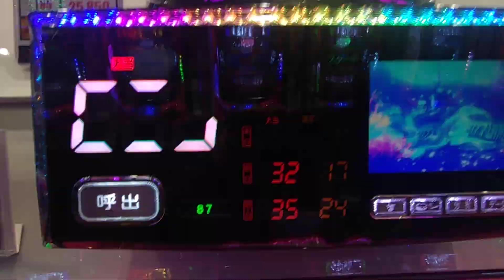【大海５・アグネス・・・３２】連チャン目指して、ラグーンモードで打ってみた